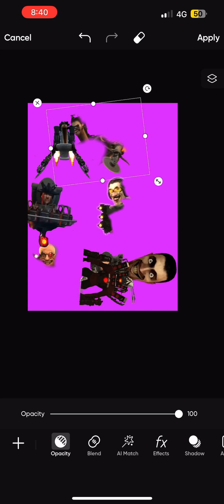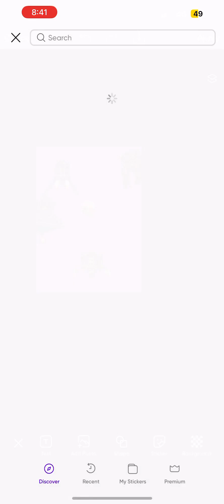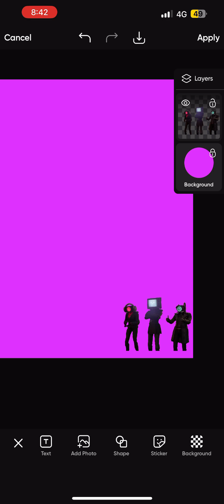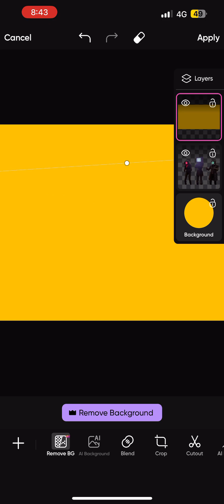skibidi evil part 7 (part 2) the multiverses down falls into reality into reality